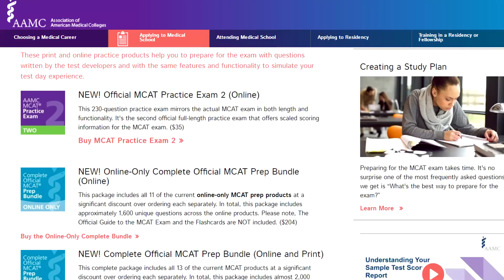How I Scored in the 100th Percentile on the MCAT | MedBros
These are just my tips that worked for me, definitely tailor them to you if need be and do your own research but I hope they still help!

Ring Light

The MCAT BOOKS We Recommend: